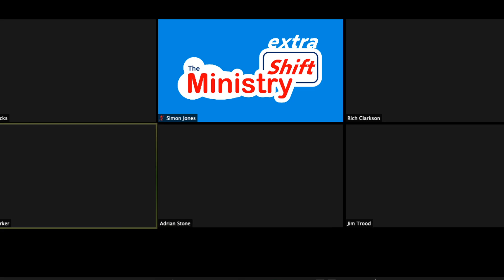The Ministry Shift - Extra 06: Opening the doors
AS the government has said churches can open for private prayer, how are churches dealing with that permission and all the other concerns that brings to the fore?